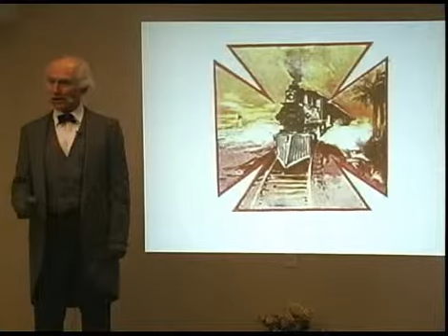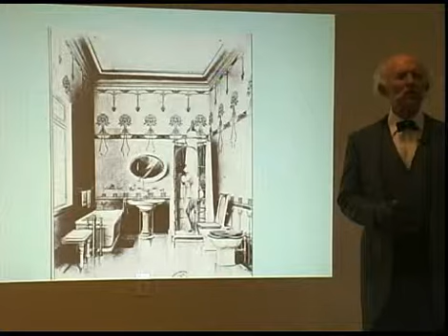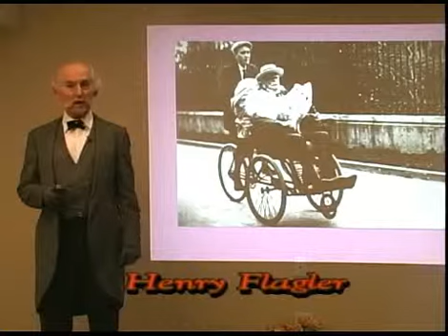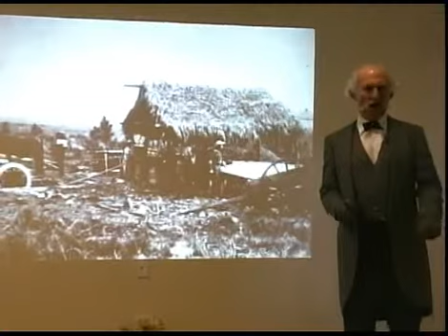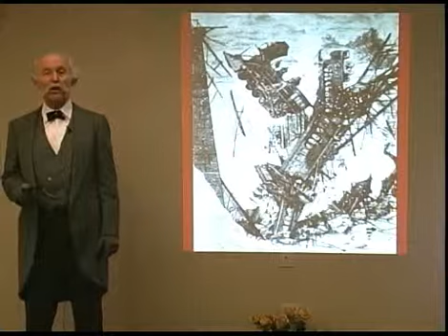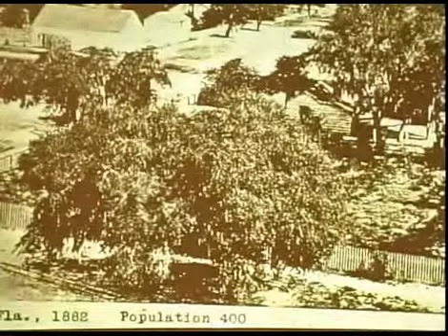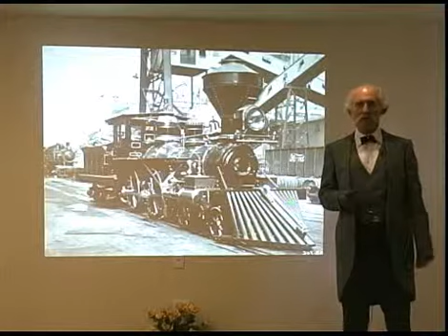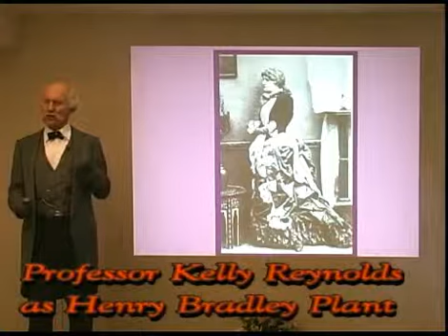Henry Plant Show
If Henry Plant was not the first capitalist to envision Florida as a vacation land, he should have been—because he was the first to recognize that the mosquito-infested wilderness had the kind of possibilities that could make investors rich, very rich. Not in the delightful form of instant wealth; rather as the reward for long-term patience and trust—trust in the management skills of Henry Plant. Fortunately for all, Plant was an engaging extrovert, one of the first of the gilded age entrepreneurs to embody the sincerity and ebullience of the classic American salesman. Disappointing his family, at age 12,  four years before the birth of Mark Twain, Henry Plant had rejected a career as a clergyman, beginning with degree from Yale University, in favor of serving as a cabin-boy on Commodore Vanderbilt's steamship line, running between Boston and New York. Immediately when aboard his first Vanderbilt steamboat, he volunteered to work with the distribution the cargo, a job requiring judgment and responsibility; and ardently avoided by others. . At age sixteen he was in charge of the cargo hole. Working with adults of various nationalities, he honed a gift that, in later life, when it counted, enabled him to quickly discover and enlist the right employees for every position in variegated and sprawling Plant System. His employees responded to his fairness and geniality with an abundance of dedication and hard work. This was all before any significant opportunity was available in Florida for a luxury vacation—meaning supreme comforts for passengers and guests. Plant's first hotel, the PICO (Plant Investment Company) in Sanford, was intended to accommodate foot-sore commercial travelers and rugged outdoorsmen. The "tourists" that came to Florida were adventure-seeking hunters and fishermen. A dog-lover to begin with, Henry Plant gave free passes aboard his transportation facilities to working dogs (and later ladies' pets), and saw to it that at his hotels canines of every breed received daily grooming and exercise, and were accommodated in first-class kennels. Especially at the crown jewel of his eleven hotels—the fabulous Tampa Bay Hotel with its minarets and archways—now the main building of the University of Tampa and the home of the Henry Plant Museum. So much attention to care and comfort added up to prosperity for everyone touched by the business empire that was the Plant System. Still vigorously on the job into his 80s, at his death the Atlanta Constitution wrote of this New England native, "No one ever did more for the south than Henry Plant." His extensive Atlantic Coast Railroad became the CSX. The vast inheritance he had gathered went to his son, Morton Plant, a celebrated philanthropist and yachtsman. On a bluff overlooking the Gulf of Mexico, Morton built the splendid and still-open Belleview Biltmore Hotel, while treating himself to a mansion on Fifth Avenue that would become the home of the Cartier jewelry store. Meanwhile...his father's one rivalry could have been disastrous, with such an opponent as the ruthless and fearsome Henry Flagler. John D. Rockefeller, under indictment before the US Congress, testified, "Oh, Henry Flagler had all the ideas that started Standard Oil." Flagler served as pall bearer at the funeral of his one friendly rival. True, as a founder of modern Florida, Plant has remained deep in Flagler's shadow, bringing to mind the quotation of major league baseball's Henry Flagler, Leo Durocher, "Nice guys finish last." Yes, very likely a universal truth. But in Henry Plant's case, a collateral universal truth also applies, "Last but not least."